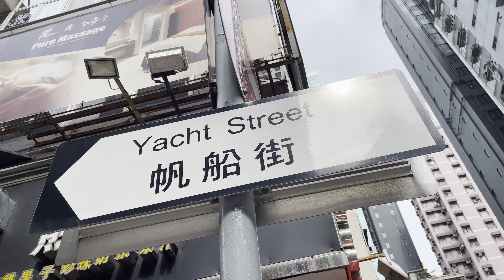帆船街 Yacht Street Hong Kong Ground 香港地 (04182)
帆船街 Yacht Street Hong Kong Ground 香港地